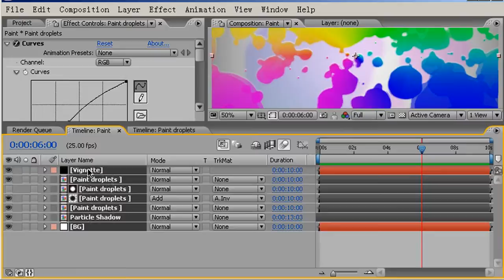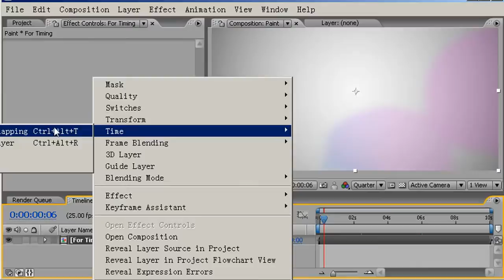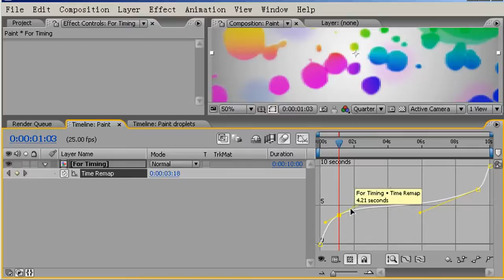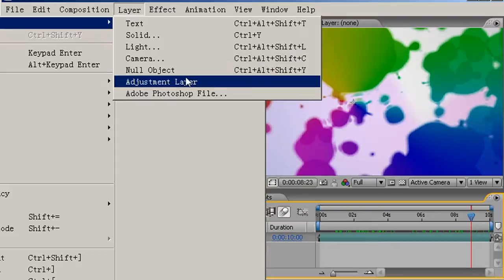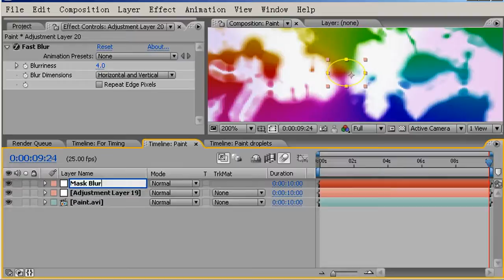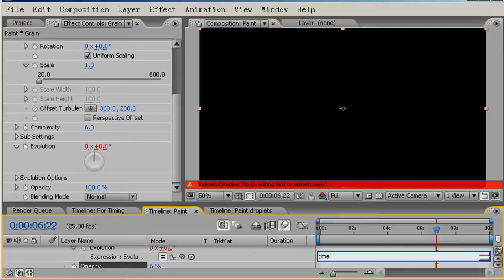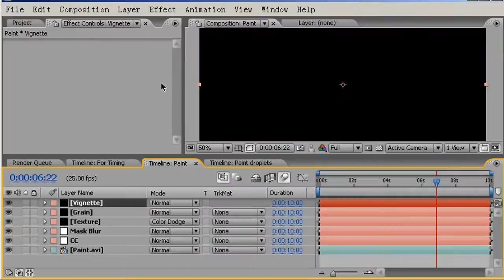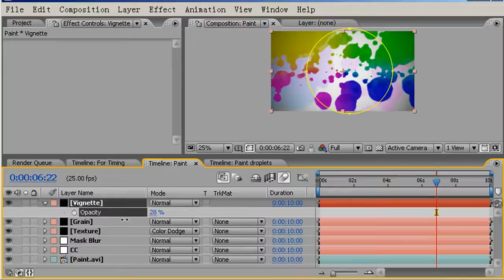Flying Paint - Simulating liquids with AE particles Part 3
In this final part of the &quot;Simulating Liquids with AE Particles&quot; tutorial, I demonstrate the Time Remapping function within After Effects to help further slow down the animation, before adding a few final cosmetic touches, with subtle texture generated from Fractal Noise along with some slight colour correction, grain and a vignette.